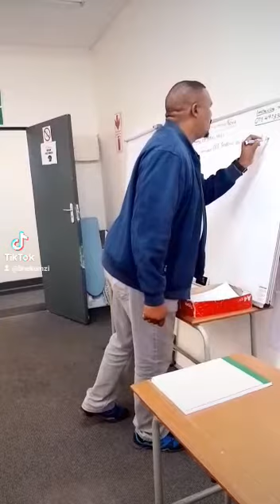Security school in Johannesburg Gauteng South Africa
psira Grades